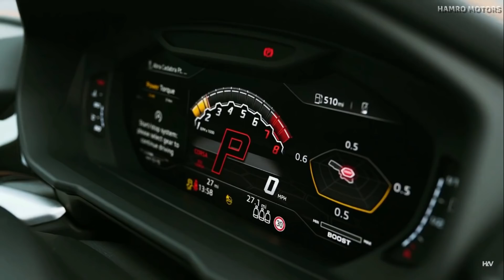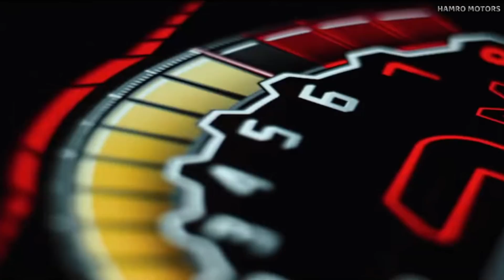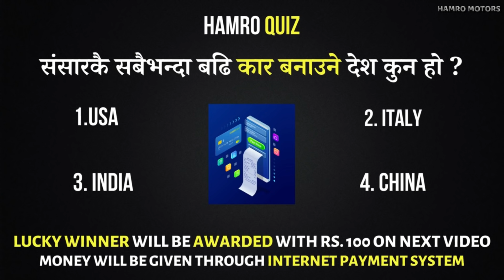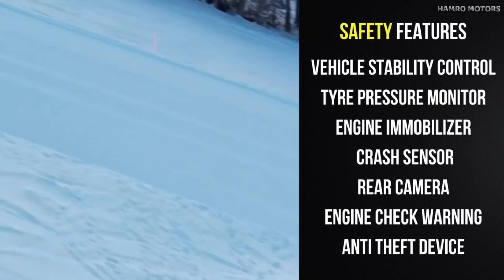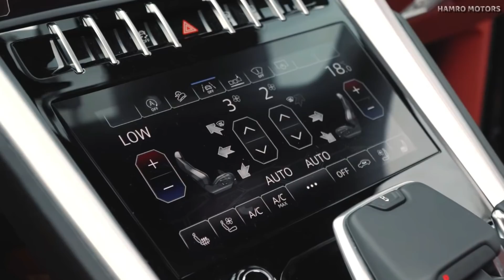सबैभन्दा Fastest SUV | Lamborghini Urus [Nepali]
Visit our 2nd Channel if you want to Learn about Online Earning, Passive Income & Investments 💸(Invest Early)💸

Lamborghini Urus is the first Super Sport Utility Vehicle in the world to merge the soul of a super sports car with the functionality of an SUV. Powered by a 4.0-liter twin-turbo V8 engine producing 641BHP and 848 Nm of torque, Urus accelerates from 0 to 62 mph in 3.6 seconds and reaches a top speed of 305KMPH OR 190 mph.

Lamborghini Urus variants:
1. Lamborghini Urus V8 (Basic)
2. Lamborghini Urus Pearl Capsule Edition (Customization able)
3. Lamborghini Urus Venatus (Mansory Edition)

Hello Contain owner And  Creators it is an Humble Request by me for you. There is never a need to strike a video down when you can get it removed within the same day and keep the channel and yourself happy!